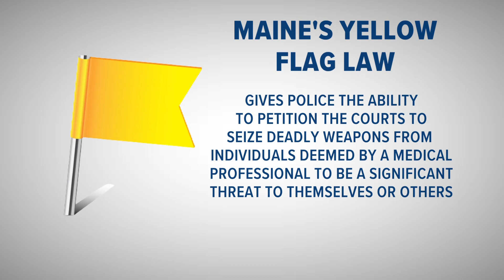Gun access debates escalate in Maine as mass shootings are on the rise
Lawmakers are once again faced with multiple bills to impose new restrictions on firearms, as well as other proposals to limit controls on guns.